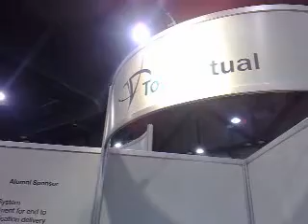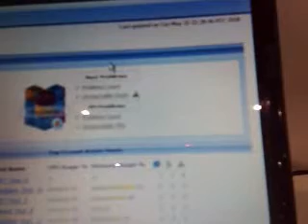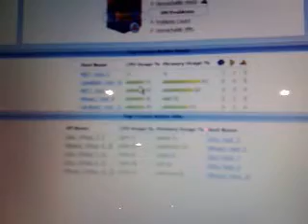ToutVirtual Interview at Citrix Synergy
Interview with ToutVirtual at Citrix Synergy.